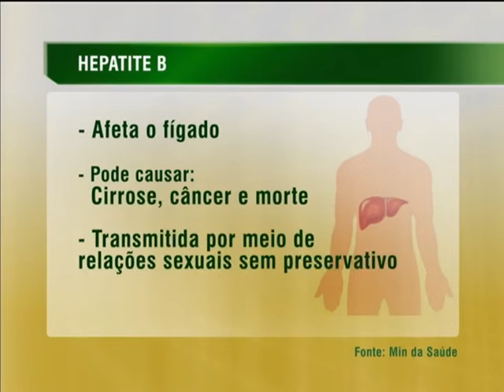Pessoas com até 49 anos podem se vacinar contra Hepatite B na rede pública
NBR NOTÍCIAS - 19.07.13: Homens e mulheres com até 49 anos poderão receber a vacina contra a hepatite B gratuitamente em qualquer posto de saúde. Antes, a idade limite para vacinação era até 29 anos. A cobertura foi ampliada desde o mês de maio. A estimativa do Ministério da Saúde é que 120 mil pessoas contraem a doença no Brasil, por ano. O número de infectados é de 820 mil pessoas. A doença, que afeta o fígado, pode causar cirrose, câncer e morte. É transmitida por meio de relações sexuais sem proteção ou por sangue contaminado.